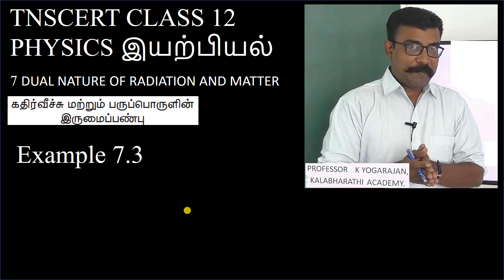EG 7.3 | Physics | Dual nature of RM | Example 7.3 | Class 12 | Chapter 7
Example 7.3
When light of wavelength 2200Å falls on Cu, photo electrons are emitted from it. Find (i) the threshold wavelength and

(ii) the stopping potential. Given: the work function for Cu is ϕ0=4.7eV